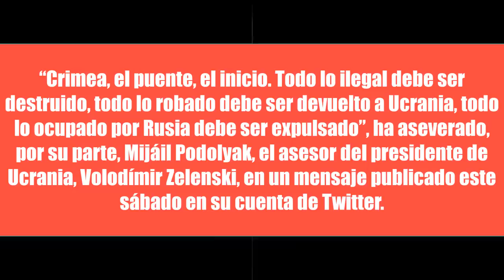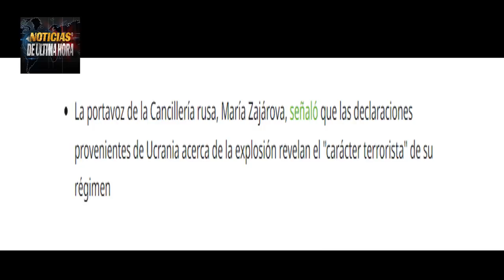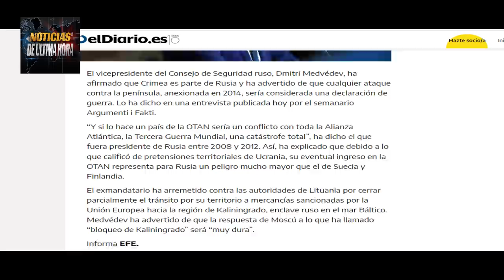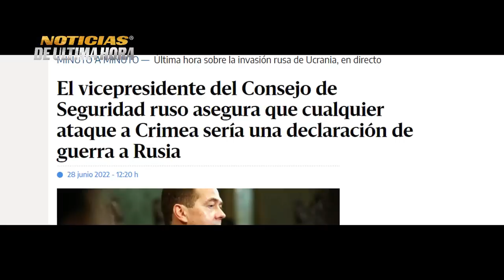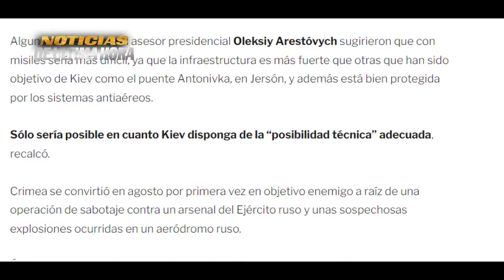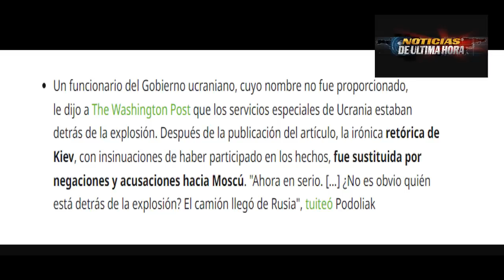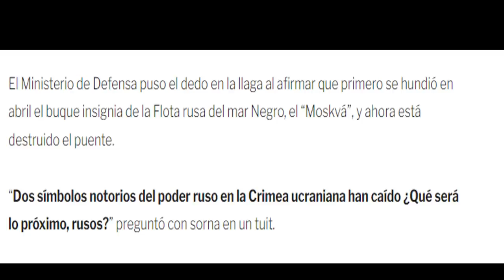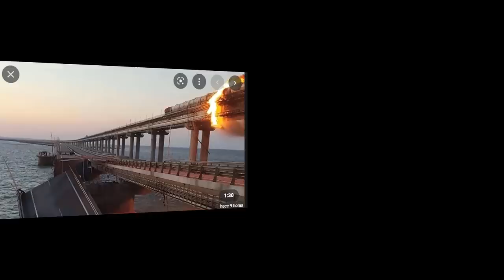ÙLTIMA HORA Revès Para Rusia Esto se va descontrolar Ya lo Habian advertido Noticias 9 de octubre.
NOTICIAS INTERNACIONALES HOY 9 DE OCTUBRE DE 2022
Informe especial de las noticias mas importantes de las ùltimas horas.
Esto està que se descontrola se espera una fuerte respuesta por parte del kremlin frente a los sucedido en el puente de Cr1me4.
Noticias internacionales de hoy 9 de octubre de 2022.Noticias China Taiwan hoy.